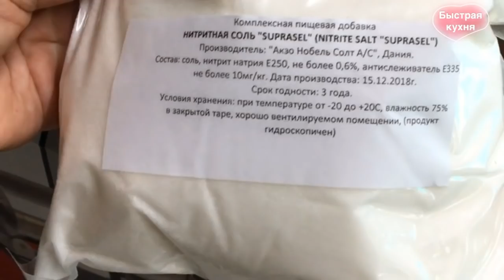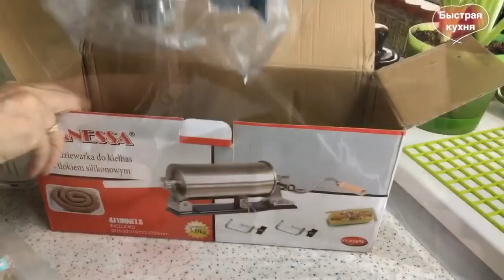Все для домашних колбасок! Где купить нитритную соль? Обзор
Все мы прекрасно понимаем как сложно в наше время купить вкусный, качественный,  а главное НАТУРАЛЬНЫЙ мясной продукт!
Именно поэтому многие рестораны, кафе, и домохозяйки полным ходом самостоятельно делают колбасные изделия и с большим
удовольствием удивляют своих гостей,  друзей и близких.
А все необходимое для изготовления колбасы и других вкусностей, можно приобрести в ➡️➡️➡️интернет магазине ☑️☑️☑️ Кишки свиные, оболочку баранью, черева говяжьи или попросту «кишки для домашней колбасы», свиные пузыри, качество и свежесть продукции
гарантируется необходимыми документами.
  СМОТРИТЕ МОИ ДРУГИЕ ВИДЕО -
▶▶▶ На моем канале более 40 плейлистов !

***  Уже подписаны?
▶️ВКЛЮЧИТЕ КОЛОКОЛЬЧИК 🔔 чтобы получать оповещения о выходе новых видео!